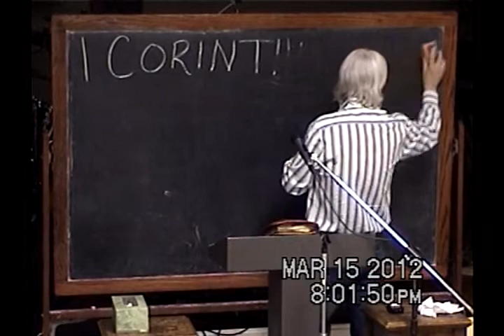20 John 14 1 Jesus' Selflessness